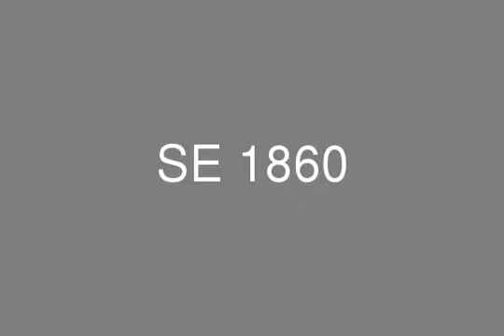للبيع شقه 160 مترفي كمبوند فاميلي سيتي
يقع كمبوند فاميلى سيتى فى موقع مميز جدا فى منطقة المستثمرين الشمالية حيث انها تتميز بأنها ساكنة و بها جميع الخدمات كما يقع الكمبوند على شارع ال 90 الشمالى امام جامعة المستقبل وعلى بعد 1 كيلومتر فقط من الرحاب وعلى بعد 3 كيلومتر من الجامعة الامريكية وعلى بعد 6 كيلومتر من الدون تاون و على بعد دقائق من المطار كما يتميز الكمبوند بالمساحات الخضراء الواسعة حيث انة مبنى على 20 % فقط من جمالى مساحة الكمبوند حيث انة على 17 فدان كما يتوافر فالكمبوند مسجد و مول تجارى يخدم المنطقة كما ان ما يميز الكمبوند انة استلام فورى بمقدم 50 % والباقى بتسهيلات

Company: SEDRA